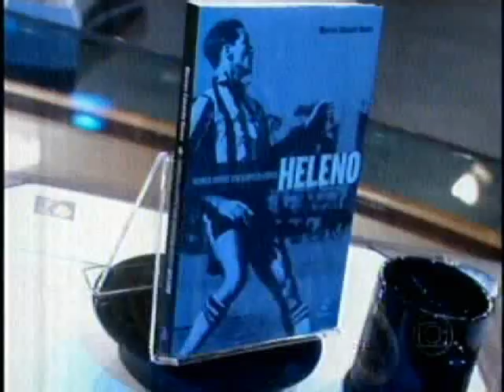MARCOS EDUARDO NEVES NO PROGRAMA DO JÔ (PARTE 03)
O ESCRITOR E JORNALISTA MARCOS EDUARDO NEVES, LANÇOU O SEU MAIS NOVO LIVRO, UM HOMEM CHAMADO HELENO NO PROGRAMA DO JÔ.